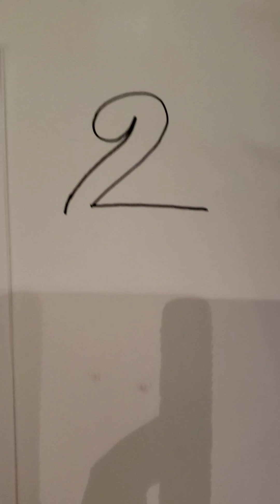Draw Along Video 04 The Crane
Mr. Davis Elementary Art